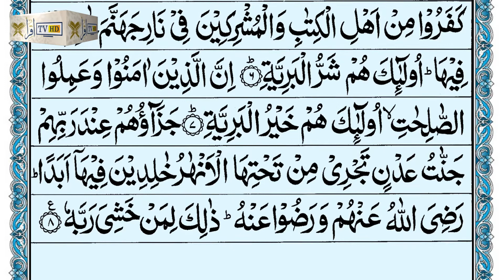Surah Al Bayyinahh || Surah Bayyinah || Iqra TV HD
Beautiful recitation of  Surah Bayyinah with Arabic text.